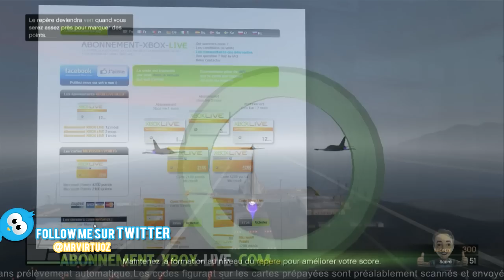[Evenement] Ce que vous voudriez sur GTA Online ? Ep5 | Evenement en 1.16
°• -..•°¯°•..•°¯°•..•° ☞ Partenaires ☜ -..•°¯°•..•°¯°•..•°